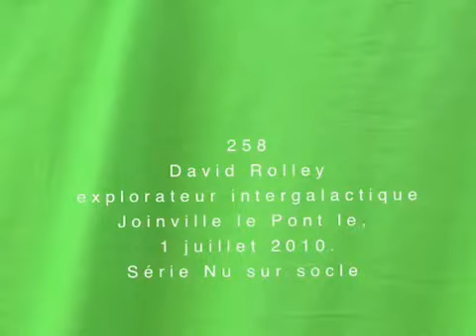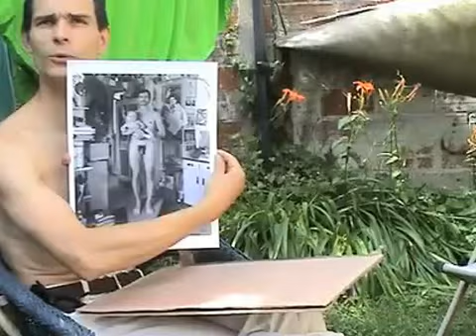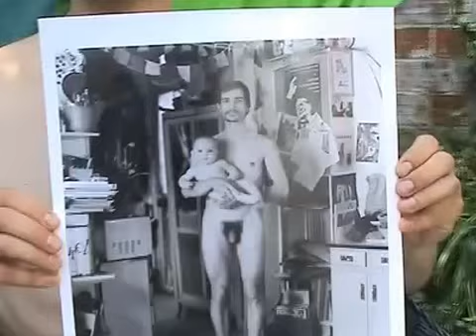258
© Despatin & Gobeli